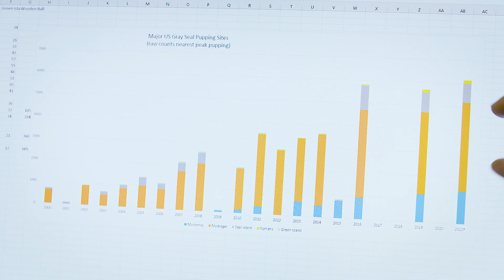Gray Seals: Sentinels of Our Shared Marine Habitat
Thanks to the Marine Mammal Protection Act and other wildlife laws, gray seals are recolonizing their historic habitat. Researchers are studying their recovery on the North Atlantic coast–and finding insights into the health of the marine ecosystem.